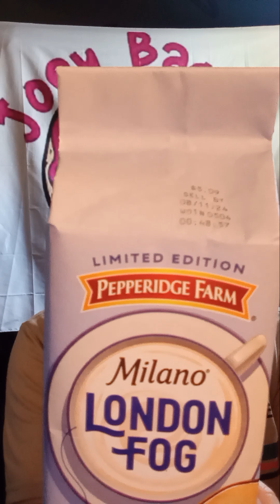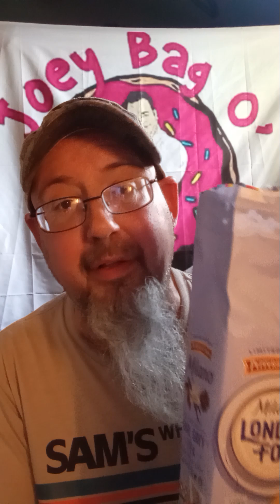Pepperidge Farm Milano London Fog Cookies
reviewing...

Facebook.  Joey Bagodonuts
Instagram.  Yoeybagodonuts
YouTube.  a mixed Bagodonuts
also @JoeyBagOdonuts.